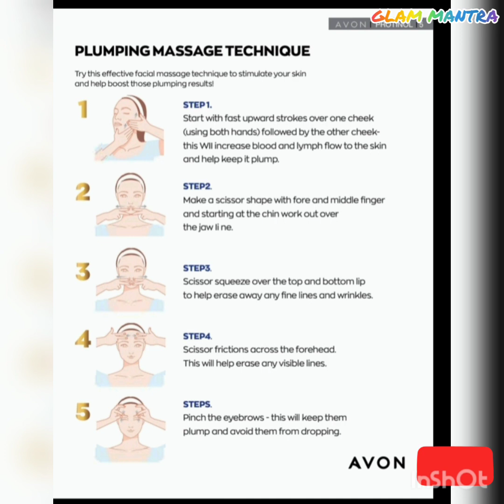AVON May 2021 Namaste Broucher//by Glam Mantra..